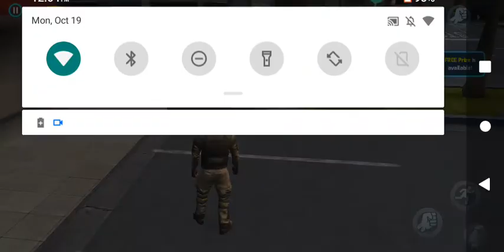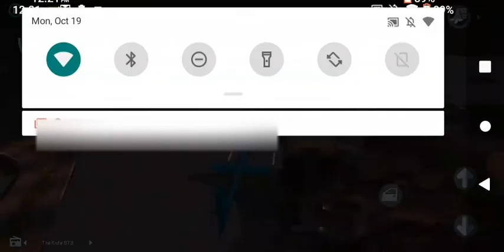Gangstar vegas, car stunts and tricks!!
Hey guys, Im back with another Gangstar Vegas video. I LOVE THE GAME!!  Today I performed some stunt jumps using different cars and going off ramps. It was pretty fun, please watch until the end.

I will also be doing an exclusive house tour probably in my next video because I recently bought a Mansion as my new house in Gangstar Vegas, so stay tuned for the next video.

Im also doing a giveaway every 2 weeks for $3000, here are the things you need to do to enter the give away:
2.like my videos
3.comment so i know who you are
Then you'll automatically enter the give away.  ( good luck! )